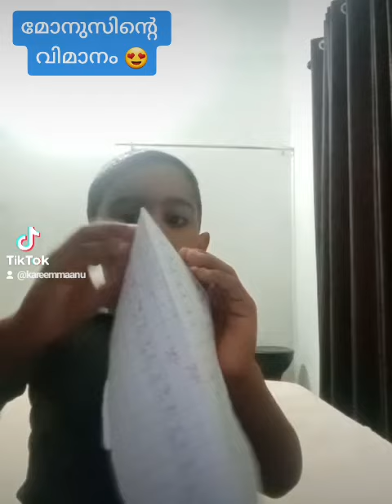മോനുസിന്റെ വിമാനം ഉണ്ടാക്കൽ.... എല്ലാരും പഠിച്ചോളീ .... 😍😍😍😍